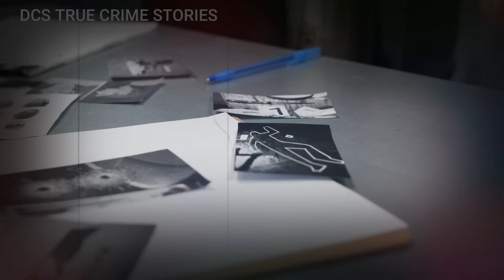EX-MEMBER NG VIVA HOT BABES, WALA NG PANLOOB AT TINANGKA PANG SUNUGIN NANG DATNAN NG MGA PULIS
Hey there! By the way, DCS True Crime Stories is also on BMAC. You can buy me a cup of coffee to continue supporting me.